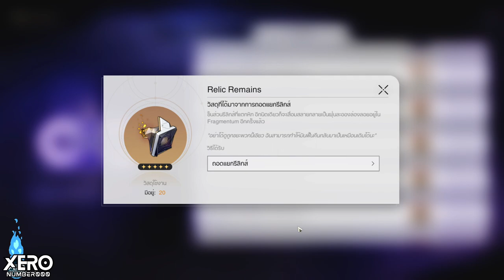【⚡️Tip 1 แสน】กิจกรรม : มิติระนาบอันไร้ที่สิ้นสุด EP1 (แก้ไขในหมุด)_Patch 1.4🚂I Honkai Star Rail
0:00 Intro!! มา
0:07 ภาพรวมกิจกรรม & การปลดด่าน
0:50 เงื่อนไขรางวัล - แก้ไขจบเหลือ 4 เทิร์นได้ 1 แสนแต้ม
2:19 สิ่งอัพเกรทจาก Sim ปกติ
3:21 การเก็บบัฟ - ด่านที่ 1: ขยายวัตถุหายากอันไร้ที่สิ้นสุด
4:56 การโดนซุ่มโจมตี (เก็บบัฟ)
5:40 ปัญหาด่าน 1 & บัฟแนะนำ

1.จงรับชมด้วยความสุภาพเรียบร้อย
2.ไม่พูดถึง  บุคคล/หัวข้อที่ไม่เกี่ยวกับหัวข้อการสนทนา
3.จงสปอยน์เนื้อหาเฉพาะเมื่อได้รับการร้องขอ
4.จงเป็นมิตรสหายที่ดีต่อกัน ไม่แสดงความเห็นเชิงลบ
5.จงรับชมอย่างสนุก และเป็นพลังบวกต่อไป